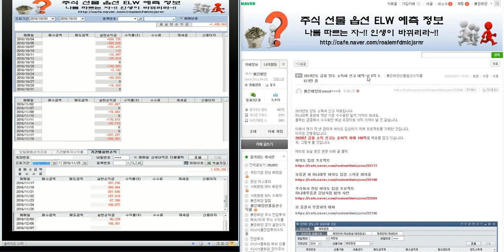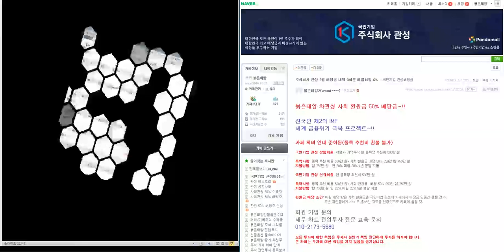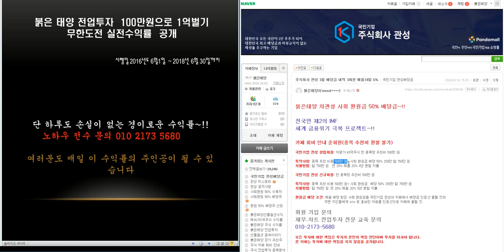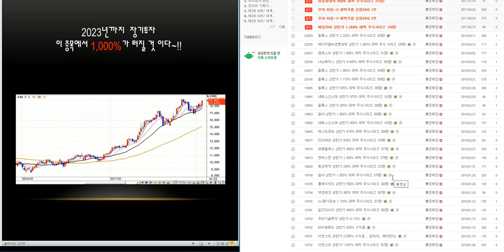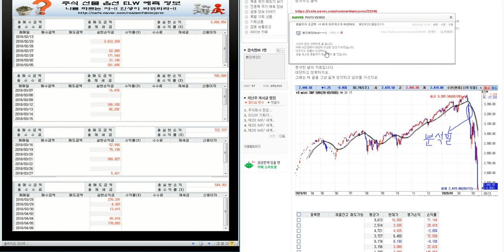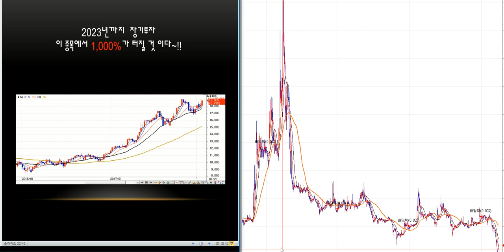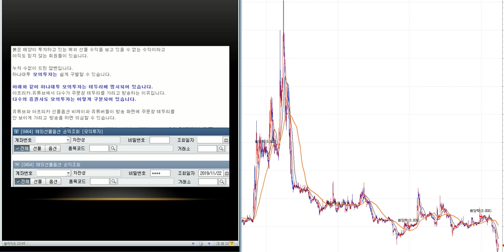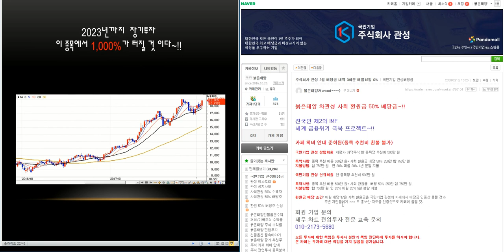최소2.000%이상 대박 주식시리즈 25탄/제2의 IMF/ 세계 금융위기 극복 전국민 프로젝트~!!